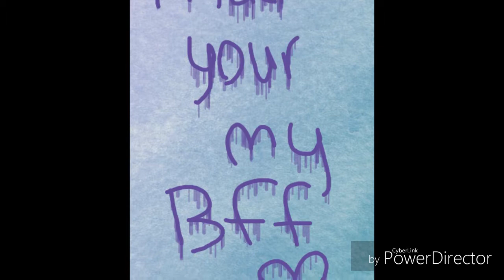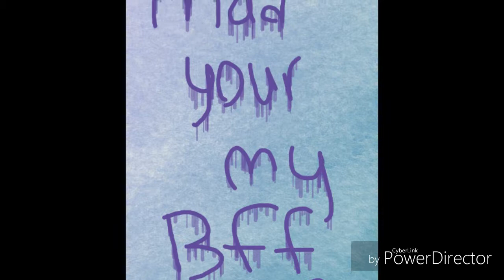Video to my bff maddie *perfect two*